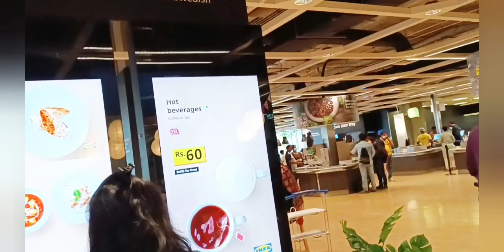Ikea lo teja naku em konii echaduu??| A day in Ikea@raogariammayi9853